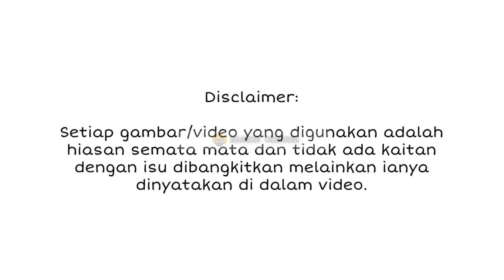Adi Putra Dedah Apa Yang Terjadi Hingga Beliau Ditikam Semasa Penggambaran MAT KILAU.